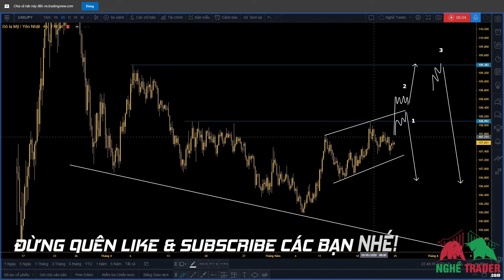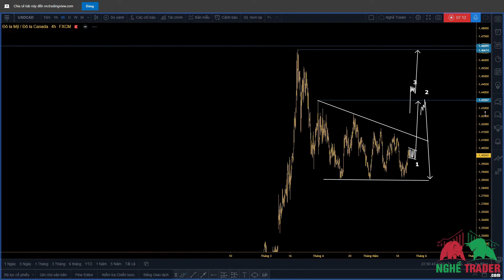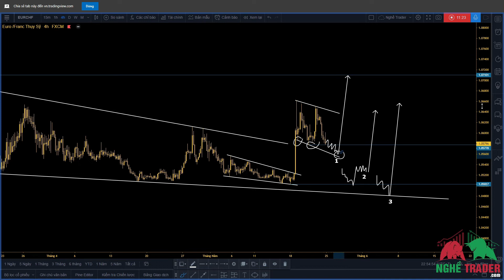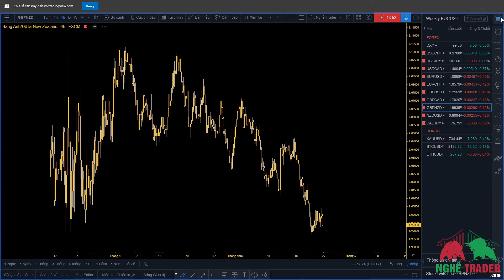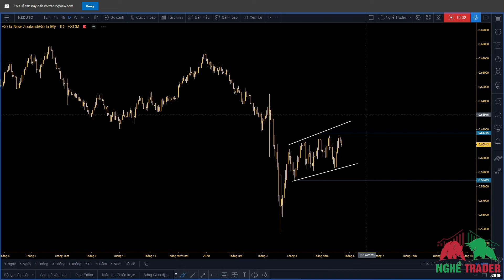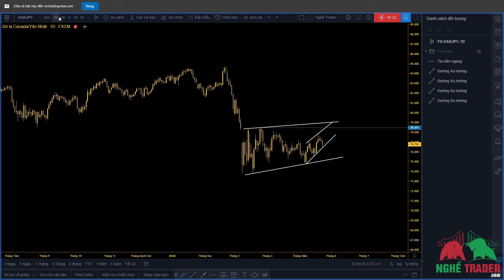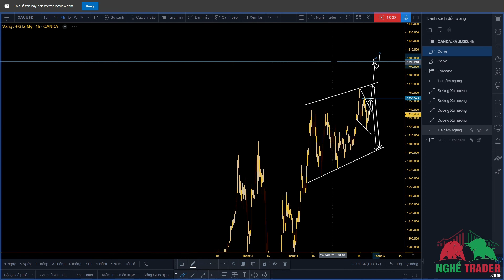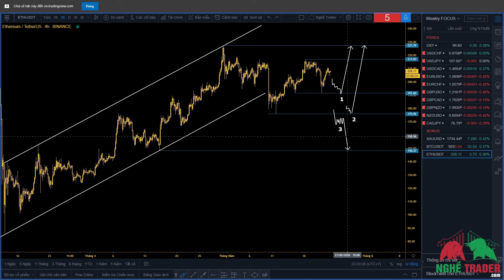Chào Tuần Mới - Nhận Định Thị Trường FX & Cryptos Tuần Tới (25/5 - 29/5/2020)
Xin chào các traders thân mến!

Sau đây sẽ là TOP 10 các cặp tiền tệ mình chờ đợi để giao dịch trong tuần tới và kèm nhận định nhanh Vàng và 2 cặp crypto chính BTC và ETH. Chúc các bạn một tuần giao dịch mới thuận lợi!

Lưu ý: Đây hoàn toàn là nhận định cá nhân và không đảm bảo sự chính xác. Tất cả chỉ với mục đích tham khảo và không phải là kèo hay lời khuyên đầu tư, tiền là của các bạn và hãy đầu tư thật cẩn trọng nhé! :D

Tony - NghềTrader.Com

* 5 ĐIỀU QUYẾT ĐỊNH THÀNH CÔNG CỦA MỘT TRADER:
1. Quản trị cảm xúc
2. Quản lý rủi ro
3. Kế hoạch giao dịch
4. Kỷ luật tuyệt đối
5. Làm chủ xác suất

Sàn giao dịch uy tín – Exness (link ref – nếu bạn ủng hộ Nghề Trader)
Đăng ký Tradingview (link ref – nếu bạn ủng hộ Nghề Trader)